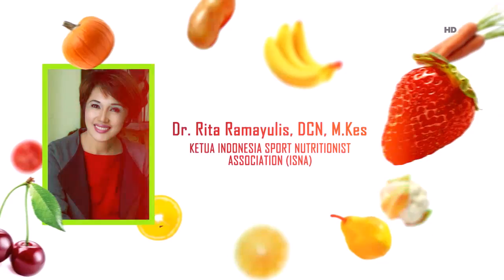Minuman Warna Warni yang Menyegarkan